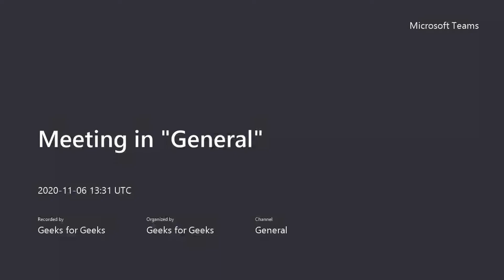Bennett Talks | Day 1 | GeeksforGeeks Society of Bennett University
Bonjour Geeks!

😎Fascinated how our seniors prepared for their internships🧐, and want to know about their placement Journey?
And most importantly their Tech world experience!💻

To answer all your questions GeeksforGeeks Society of Bennett University presents BENNETT TALKS🔥
A 3 Day interactive sessions by Bennett Alumini.🔥🔥

First session will be handled by Nikhil Ramakrishnan ,topper of 2016 batch with 9.77 CGPA
🔸SDE @ Commvault
🔸2 times GSoC 2018,2019 @FreeType
🔸Vice Chancellor's Gold Medal for academic performanceWebinar

Details:DATE: 6th November 2020 Friday